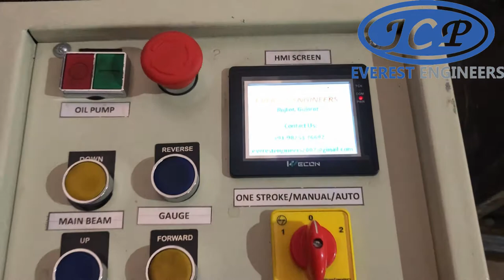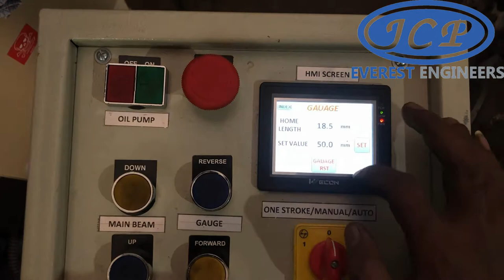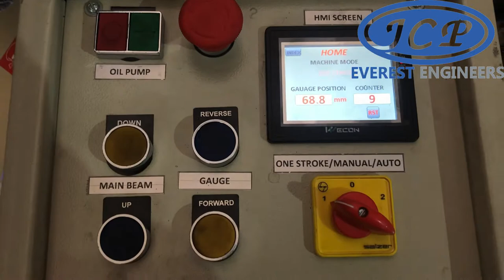Hydraulic Press Brake Machine 2030X6MM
In this video will watch How Hydraulic Press Brake Machine Works, This machine is Made by Everest Engineers

JALPESH Shearing Machine
JCP Shearing Machine
Foot Shearing Machine.
Treadle Shearing Machine.
Metal Sheet Shearing Machine.
Power Shearing Machine.
Notching Machines.
Mechanical Under Crank Shearing Machine.
Sheet Shearing Machine.
Mechanical Shear.
Hydraulic Shearing
Hydraulic Press
Mecanical Press Brake

Everest Engineers is Leading Manufacturer of Workshop Machines. Our company manufactures machines like : All Type Shearing Machine || All Type Bending || All Type Press Machine ||  All Type Sheet Metal Machinery

What is shearing machine?
Why is shearing machine used?
What is shearing used for?
What is shearing process?
What is shearing of steel?
How does a metal shear work?
What is a disadvantage of shearing?
What is the difference between shearing and cutting?
How many types of shears are there?
What are the two types of shear?
What are the 3 types of scissors?
What are metal shears called?
What tool is used to shear cut and cheap metal?
Can shears cut steel?
How do you shear metal?
What is the shear strength of steel?
What is shearing in scrap metal?
Which metals can be used for shearing and why?
What is 2D shearing?
What is shearing hazard?
What are the safety precautions when using a shear?
What are the hazards of a metal shearing machine?
What are two precautions that should be observed when using a shear?
How do you use a shearing machine?